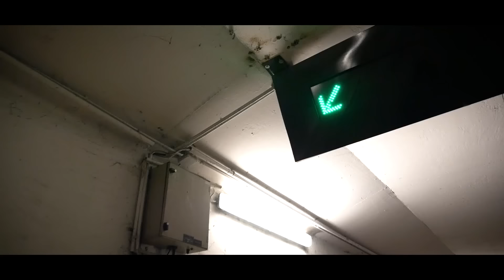Key Largo - "CHAQUE MATIN" Feat. LEDG ( Prod by @KendallPBeatz )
«  Retrouvez Key Largo pour la 1ere fois en concert à Paris le 18/12/19 à La Boule Noire »

CREDIT :
Réalisation BADPLUG
Production Kendall P Beatz

2018, FRANCE - Gonesse